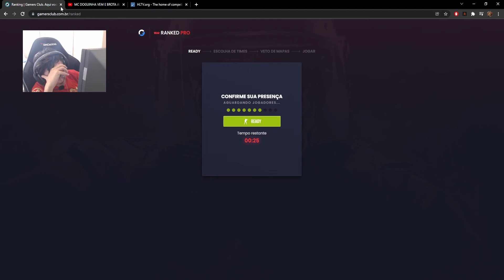H0NDA FARP0U a 00NATION 😨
🎥 Stream ❯ imh0nda